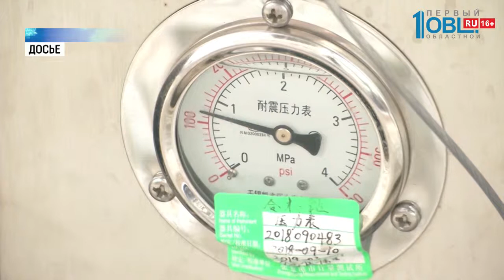На экофоруме обсуждают обращение с отходами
Обсуждение экоинициатив проходило на трех площадках. Все — нестандартные. Заводской цех, дворцы культуры. На каждой работали наши корреспонденты. Как воздух будут делать чище, расскажут прямо сейчас.

Коллеги… модератор площадки, где говорили о эковолонтерстве, один из самых высокопоставленных участников форума и однозначно самый высокий. Его рост 2 м 13 см. Весомая фигура форума. Ведь он становился чм, чемпионом России. Сегодня НВ— первый зам председателя комитета по экологии ГД. Правда, признается, сегодня высокий рост мешаем. Ведь трибуны с микрофоном обычно расположены слишком низко.

В Челябинске Валуев бывал не раз. В свой прошлый визит — посетил металлургический комбинат и челябинскую свалку. Кстати, о мусоре. Николай Валуев рассказал: дома с детьми занимается экологическим воспитанием, да и сам сортирует бытовые отходы.

У нас отдельно собирается все стекло, естественно — батарейки и лампы. Все это отвозим на пункты приема вторсырья. В семье все — взрослые и дети этим заняты. Каждая бутылочка от йогурта она вымывается еще, а после кладется в маленький домашний контейнер. Эта практика началась не с вхождением в комитет по охране окружающей среды, это у нас все происходит очень давно.

На форуме озвучили, что за 17−18 годы челябинская область 5 президентских грантов, которые направлены на эковолонтерство. Были представлены удачные проекты: например, акция команды из Волгограда «посади дерево». Благодаря волонтерам и благотворителям за 9 лет — только представьте! — было посажено 11 миллионов деревьев. Часть из них теперь растет и на территории Челябинска.

По Челябинской области за два года мы посадили 20 тысяч деревьев в Шершневском лесничестве. То есть такая мощная заявка на лесовосстановление. В момент посадки мы ведем онлайн трансляцию, отчет предоставляется фото и видео материалами. И спутниковыми координатами.

Спасибо, коллеги. А я сегодня работаю на второй площадке эко-форума. Её тематика «Эффективная система обращения с отходами».

Регионом номер 1 в плане сбора раздельного сбора мусора Бурматов назвал Мордовию. Там в Саранске уже 8 лет идёт раздельный сбор мусора, они первые в стране. Чуть меньше года понадобилось на то, чтобы построить необходимую инфраструктуру. В 2011 году запустили большую просветительскую работу и рассказывали о раздельном сборе мусора даже в школах и детских садах. В итоге так учили подрастающее поколение сортировать мусор

Собственно о том, как выстроить правильную систему по сбору, транспортировке, хранению и переработки ТКО, а также рекультивации свалок сегодня и говорят на площадке.

Мы считаем, что в целом есть куда ещё повышать эффективность этой реформы. Потому что граждане, платя деньги, чётко должны понимать, какую услугу они получают. Потому что можно собрать вообще по 3 копейки, но при этом услуга вообще не будет оказана

Также особое внимание должно быть уделено опасным отходам. 1 и 2 класса. Сейчас готовится законопроект. В пример здесь приводят челябинское предприятие, которое занимается сбором и переработкой батареек.

История с батарейками похожа на некий склад оружия. Представим смесь иголок, топоров, ножей, бомб и пиротехники. В таком видео они действительно опасная сущность, от которой надо как-то избавляться. С другой стороны, будучи рассортированной, она представляет из себя небывалую концентрацию источника сырья

В своём выступлении министр экологии отметил, что мусорная реформа это самая сложная реформа в истории современной России. Но она должна пройти безболезненно.

Кроме того, система обращения с отходами должна быть замкнутой. То есть то, что можно переработать, должно стать вторсырьём, или, например, использоваться как топливо. А то, что использовать повторно невозможно, должно правильно рекультивироваться.

Надо подбирать лучшие практики и смотреть то, что подходит для нашей страны. Для такой непростой по размерам, по территориям, по разным климатическим зонам. Это очень важно. Конечно нужда единая федеральная схема обращения с отходами. Над чем нам предстоит очень серьёзно поработать

Стоит отметить, что даже к организации форума подошли с экологической точки зрения. Например, журналистам раздали вот такие эко-ручки. Они сделаны из переработанной бумаги, а значит не наносят вреда окружающей среде. Что ж, я передаю слово дальше.

В завершение добавлю: участники площадки под названием «Эковолонтерство и экологическое воспитание» отлично знают, что одна пластиковая бутылка может разлагаться до 1000 лет, поэтому здесь воду пили только из стеклянных бутылок и бумажных стаканчиков. Коллеги, вам слово.